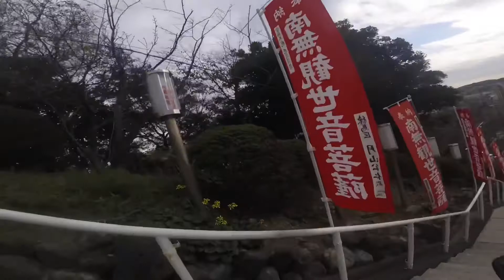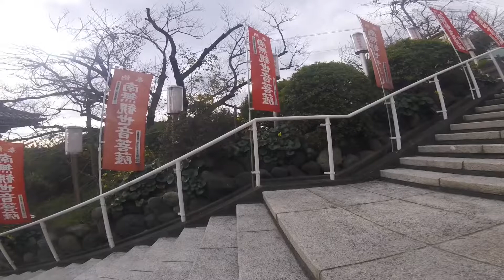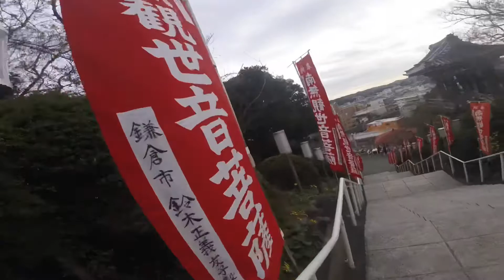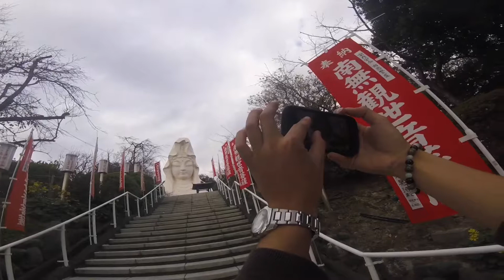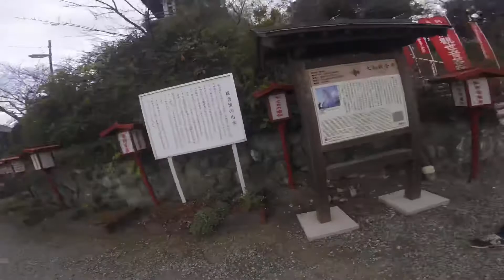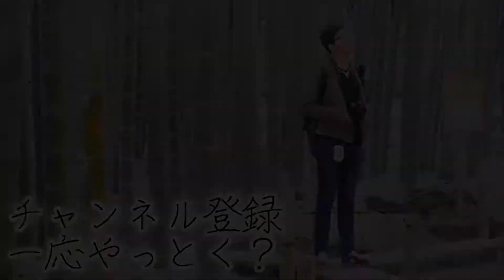2019年1月10日